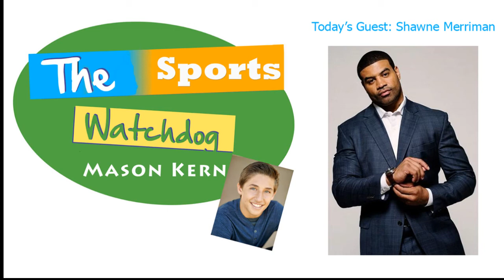Audio Interview: The Sports Watchdog, Mason Kern, with NFL Great Shawne Merriman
The Sports Watchdog, Mason Kern, with NFL Great Shawne Merriman Turned Fashion Entrepreneur

Shawne reveals what's next for his exciting “Light’s Out” athletic apparel line as well as insights on NFL’ers taking a knee, the Charger’s move to L.A., Super Bowl predictions, business success insights and more!